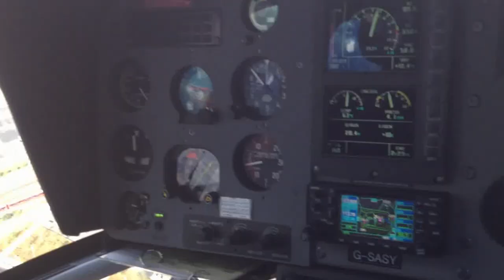Helicopter Ride over the Olympic Park